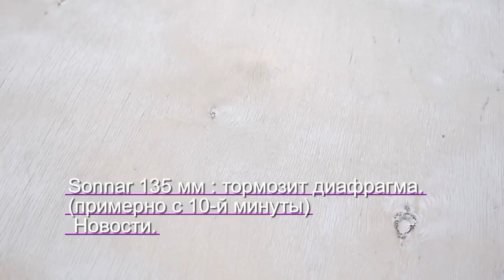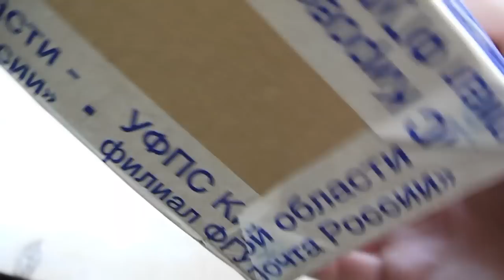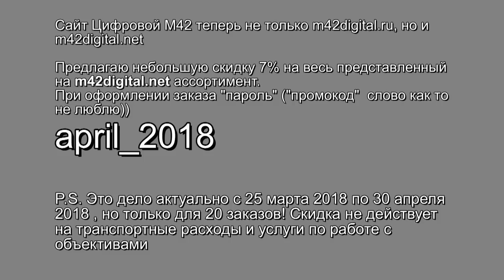Sonnar 135 mm : тормозит диафрагма. Новости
толпа ссылок:
группа для наблюдения обновлений ttps://